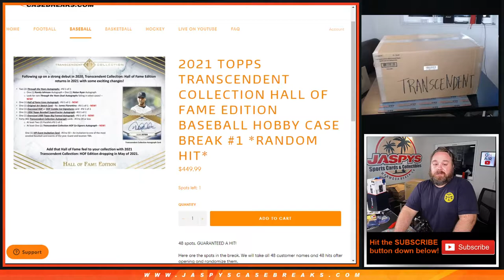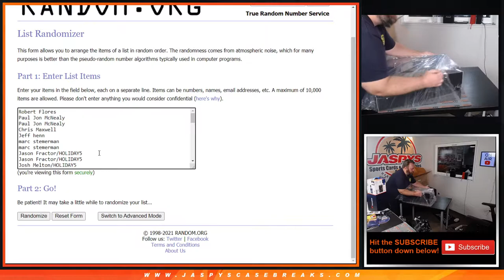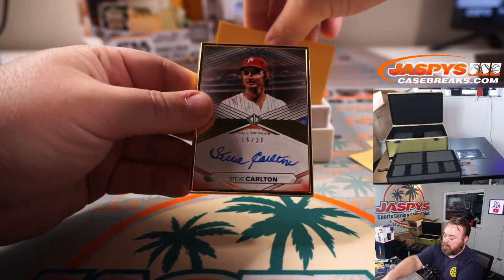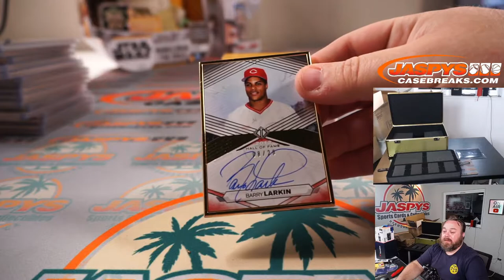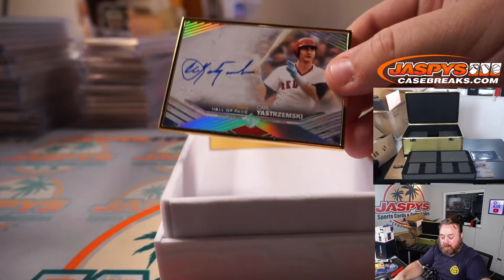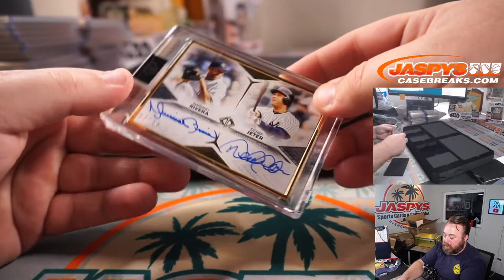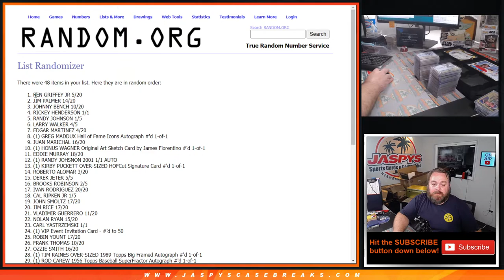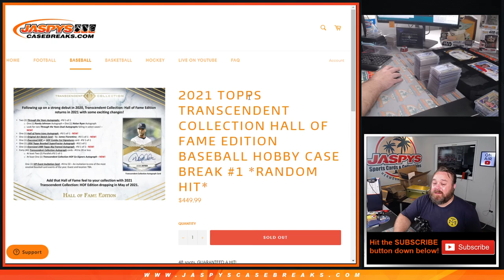TH 5/13 - 2021 TOPPS TRANSCENDENT COLLECTION HALL OF FAME EDITION HOBBY CASE BREAK #1 *RANDOM HIT*